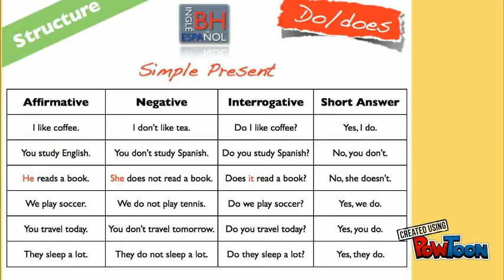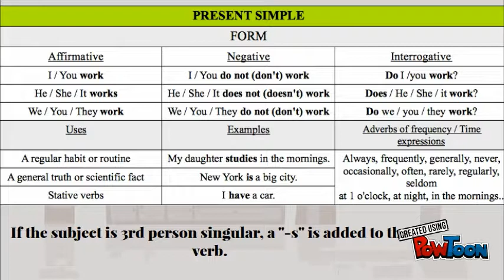the simple present